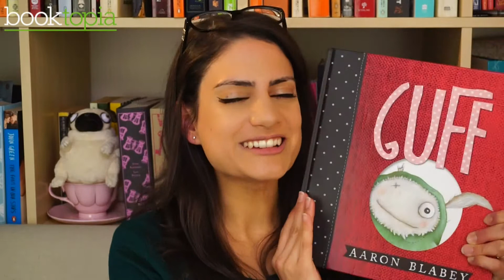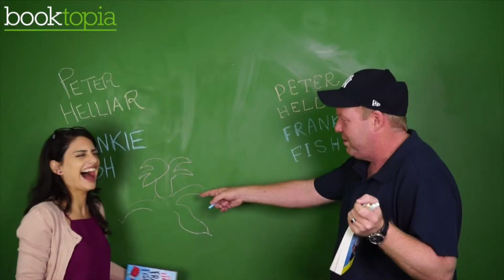BOOKED with Anastasia: Episode 27 - WIN a signed Jeffery Deaver book!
How can you WIN a signed copy of Jeffery Deaver's The Burial Hour? Head on over to our Facebook page and find the post with episode 27 of BOOKED with Anastasia to find out how.

In episode 27 of BOOKED with Anastasia we chat about Kate Forsyth's new book, Aaron Blabey and Jeffery Deaver!

Booktopia's Anastasia is the editor of The Booktopian, writer, reader and interviewer who has hammed-it-up with the best of them - MKR's Manu Feildel, Joe Wicks (UK's number 1 health guru), chef and restaurateur Luke Nguyen, comedian Peter Helliar and many more!